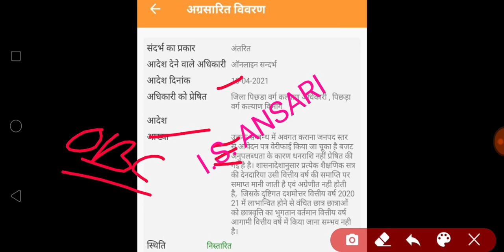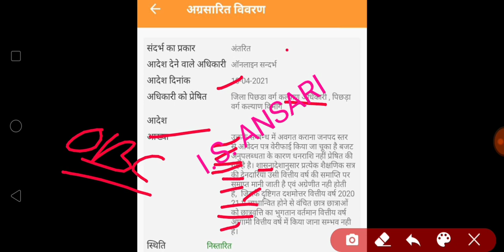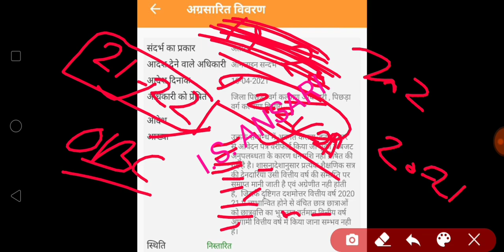समाज कल्याण अधिकारी ने बताया अब नहीं आयेगी छात्रवृत्ति, बजट समाप्त | Up Scholarship Budget 2021